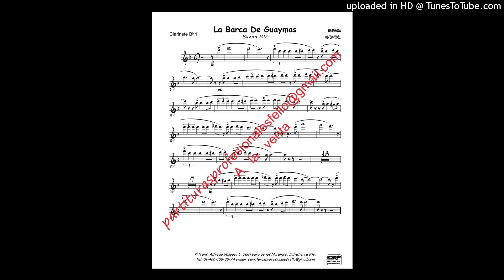La Barca De Guaymas - Banda MM